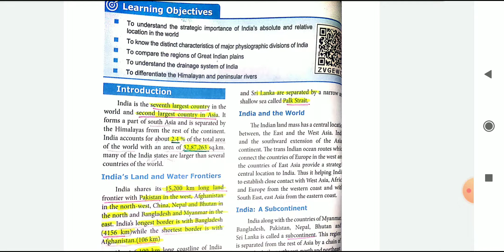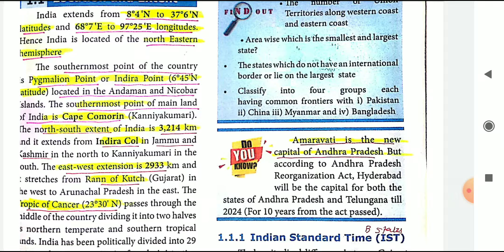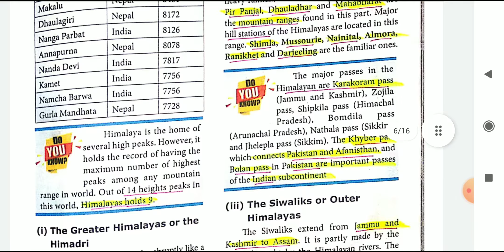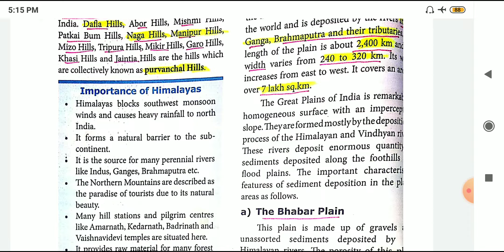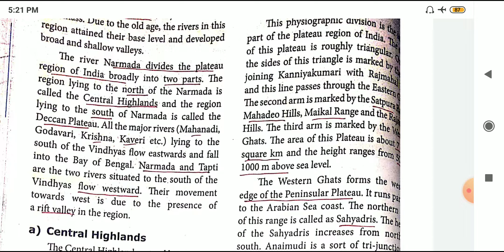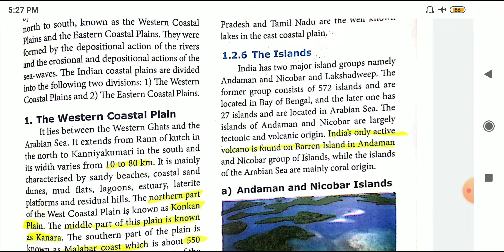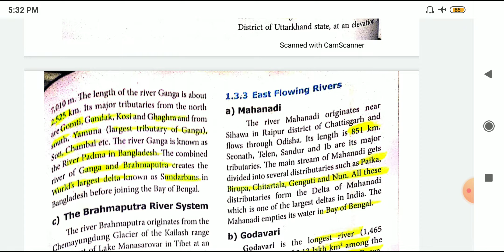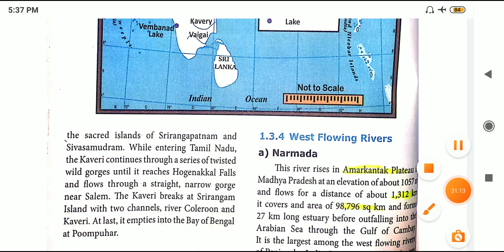10th Geography India Location relief and Drainage |TNPSC Group2/GROUP 4